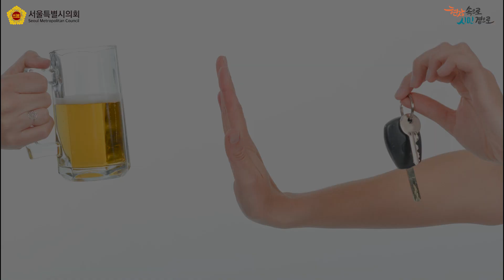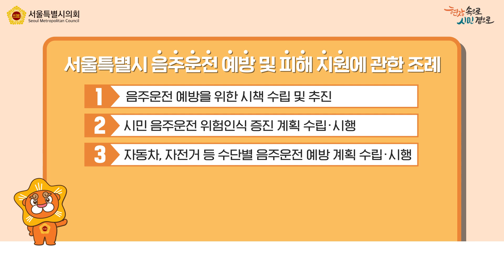음주운전 없는 안전하고 행복한 연말연시!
술자리 끝나고...
음주 따릉이 안돼요! 🙅‍♀️🙅‍♂️

술자리가 잦아지는 연말연시
한 잔이라도 술을 마셨다면
운전은 절대 NO❕

음주운전 없는 안전하고 행복한
연말연시보내세요!